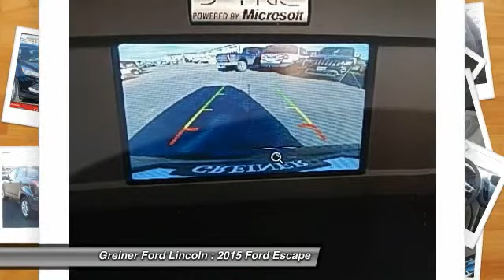2015 Ford Escape Casper WY T7245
2015 Ford Escape SE

3333 CY Ave.

Pick up this Tuxedo Black Metallic 2015 Ford Escape, available today at Greiner Ford Lincoln. Featuring Automatic transmission, it has  miles. This could be the one you've been searching for.